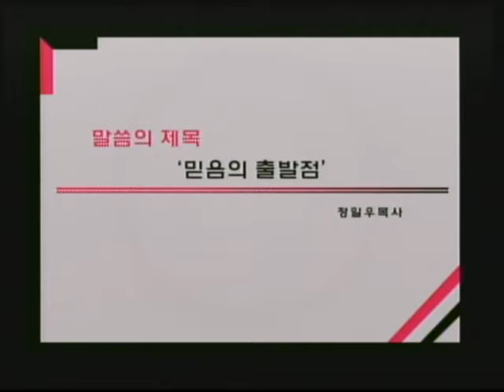20180121 말씀영상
믿음의 출발점  (마태복음 6:7-8)